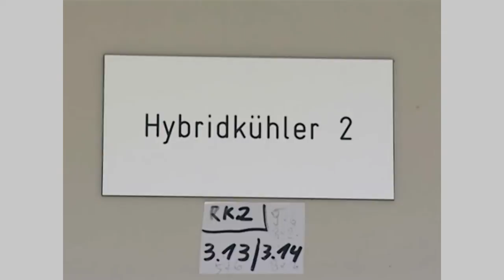Video Bau eines Rechenzentrums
Bau eines Rechenzentrums